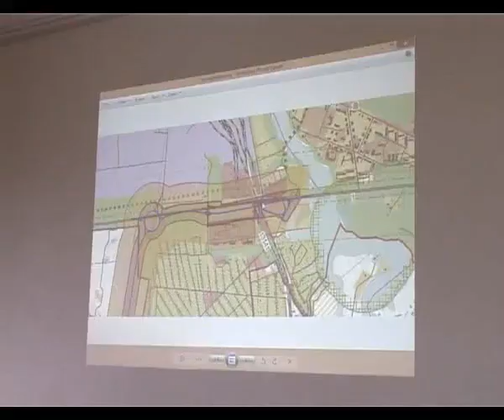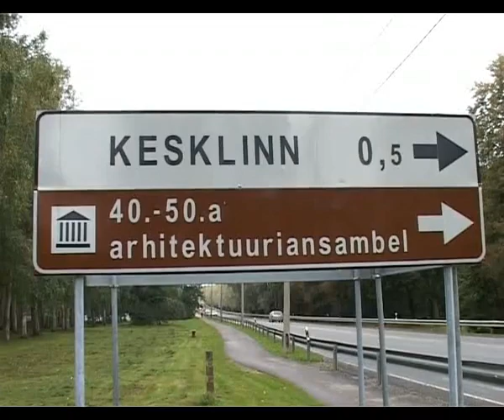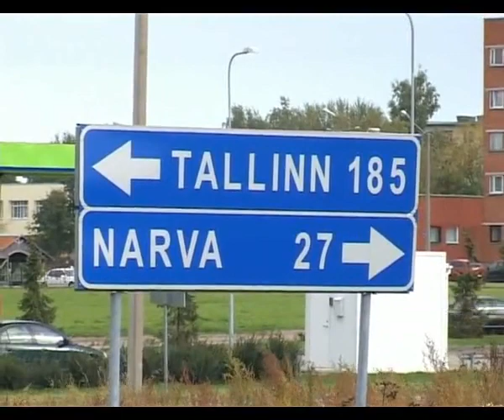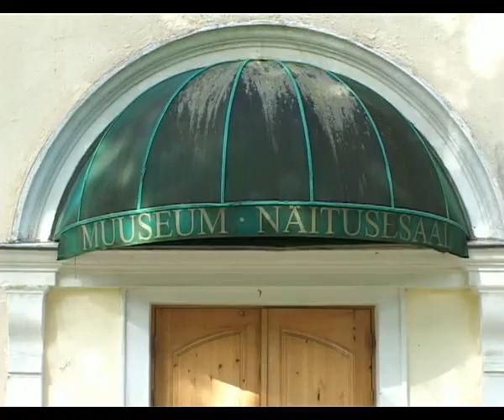TV Sillame 13.09.2013